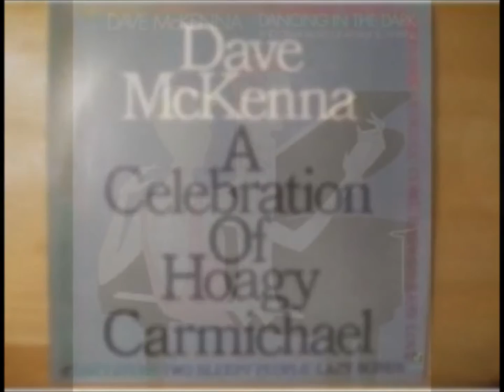Dave McKenna Autumn Medley (Maybe September, 'Tis Autumn)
Here's a video compilation of Dave McKenna photo;s with background music from the very same playing the Baldwin piano in my house. Well, he wasn't actually here, but it is my Baldwin piano that I recorded playing a pianodisc recording of Dave McKenna, which accurately reproduces the music of the real musician as they recorded it for pianodisc.on their recording system. It's just like the real musician playing music on your own piano in your house. This is one of my favorite tunes, an Autumn Medley of Maybe September and 'Tis Autumn. My pianodisc player is one of the best investments I ever made; it brings me joy practically every day. I hope you enjoy this recording.